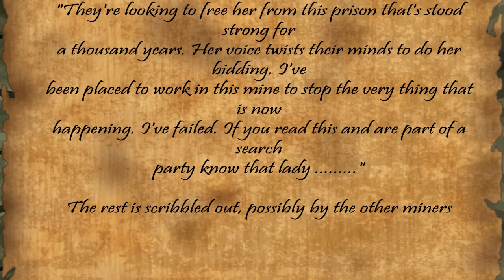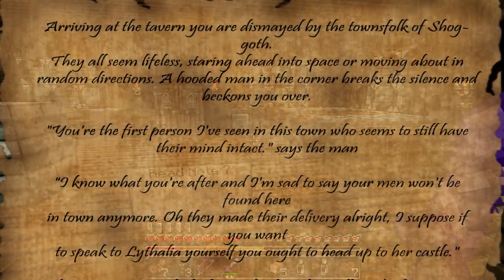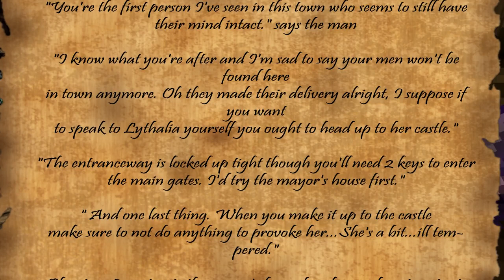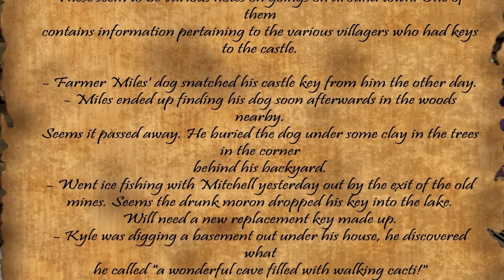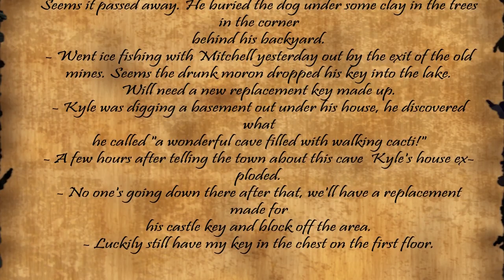Minecraft - Goddess of Decay Adventure Map | Part 2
Goddess of Decay is an epic adventure map set in Eastern Europe in the late 1800's amidst a land shattered by prophecy.